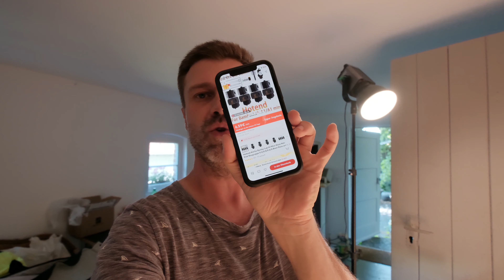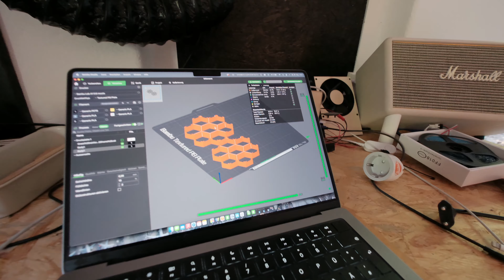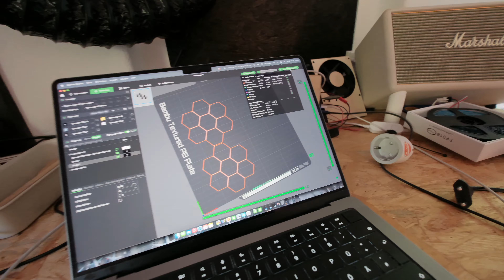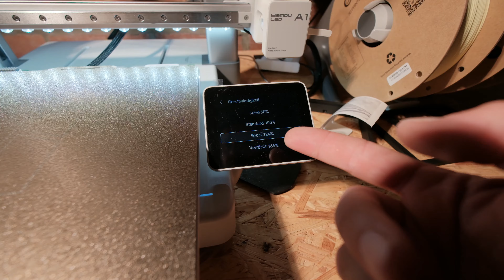Aliexpress Nozzle für Bambulab A1: lohnt sich der Kauf?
Servus, liebe Freunde des 3D-Drucks! In diesem Video teste ich eine günstige 0,6 mm Düse, die ich für nur 6,59 € bei AliExpress für meinen Bambulab A1 gekauft habe. Wie schlägt sich die Düse im Vergleich zur Originalen? Ich baue sie ein, drucke funktionale Teile und zeige euch die Ergebnisse. Ist sie wirklich so gut, wie der Preis vermuten lässt? Schaut euch den Test an und hinterlasst eure Meinung in den Kommentaren! 🎥👍